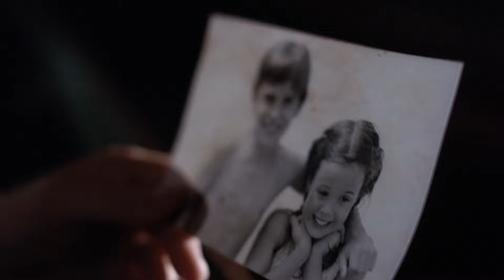Mulder & Scully - Here, Right Now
I heard this song a few months ago and thought it would be perfect for Mulder & Scully and about how even when they're lost, they're found as long as they have each other.